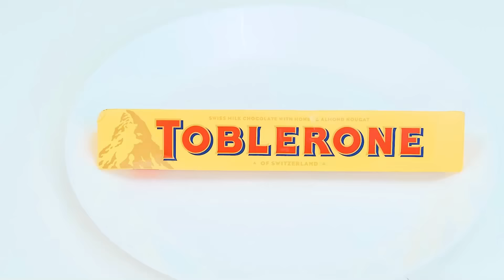100 Слоев Шоколада Челлендж | Смешные Ситуации с Едой от PaRaRa Challenge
Много еды – это всегда классно! В нашем интересном челлендже её будет очень много!